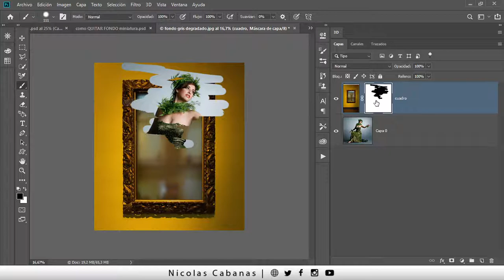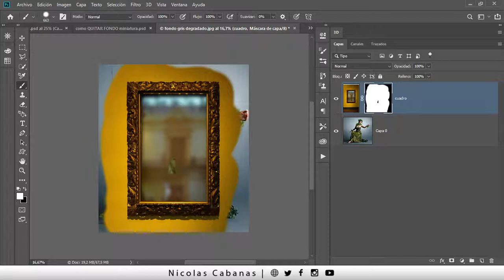¿ Que es una Mascara de Capa en Photoshop ?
Las Mascaras de Capas son las herramientas más potentes de PHOTOSHOP , mirá como funcionan!